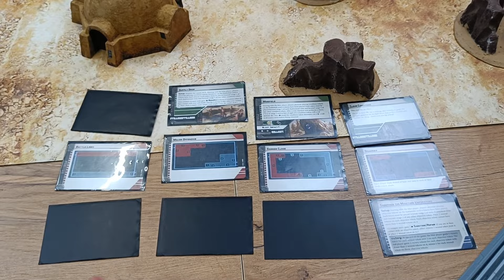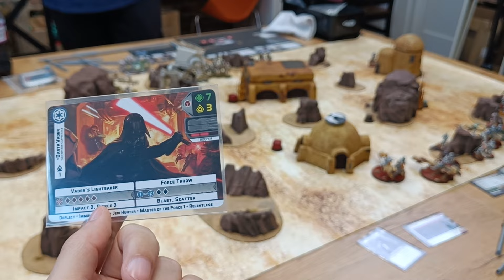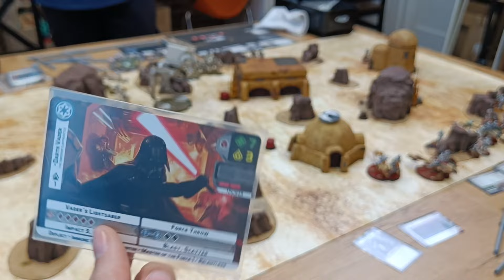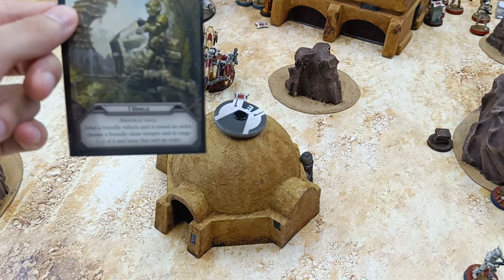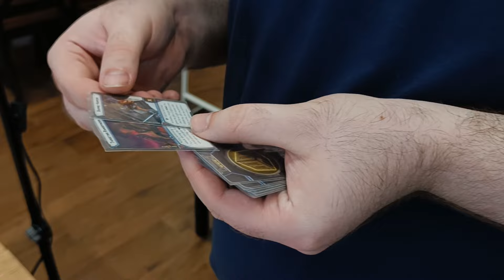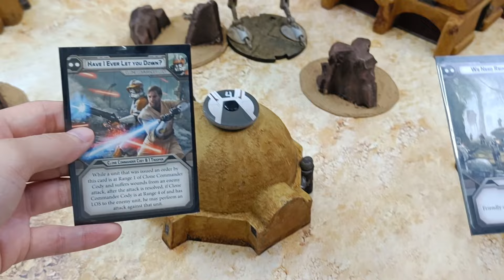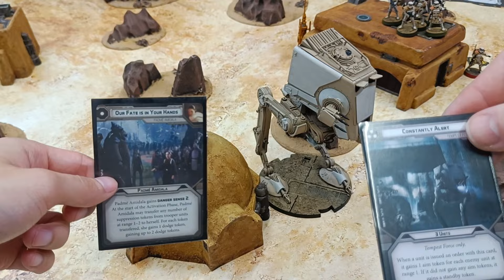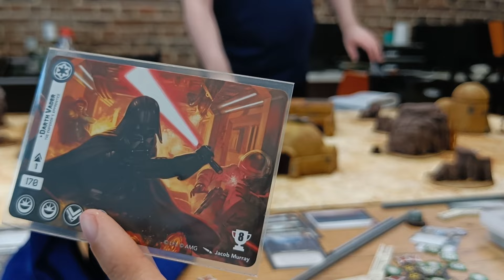STAR WARS LEGION 71 IMP Marquand i Oficer vs GAR Cody, Clone Commander i Padme + giveaway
CIEKAWY I WARTOŚCIOWY OPIS!

To proste! Wystarczy napisać "Vader". Powodzenia!

Odpowiedzi na najczęściej zadawane pytania:
1. Na karty rozkazów używamy zwykłych koszulek na karty.
2. Na karty jednostek używamy Ultimate Guard 14-pocket.
3. Na żetony rozkazów używamy kapsli na monety 35mm.

TIMESTAMP

00:00 Wstęp
00:42 Omówienie rozpiski GAR
01:19 Omówienie rozpiski IMP
01:52 Wybranie scenariuszy
02:41 Omówienie terenów
02:54 Omówienie rozstawienia
03:48 Giveaway info
04:31 Runda 1
23:48 Runda 2
42:16 Runda 3
52:57 Runda 4
01:01:51 Runda 5
01:08:37 Runda 6
01:11:08 Podsumowanie gry
01:15:23 Zakończenie